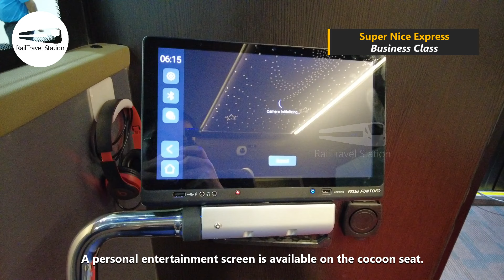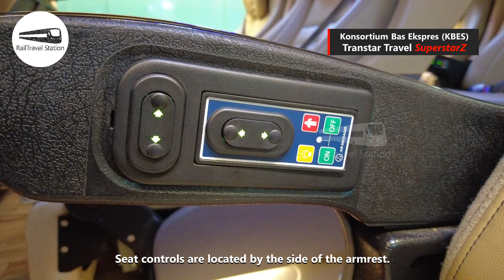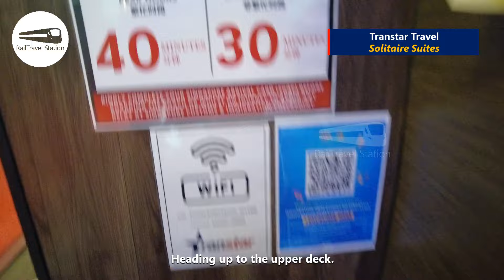TRAVEL MALAYSIA FAIR 2024 EXPRESS BUS EXHIBITION! 🇸🇬🇲🇾🚌 Super Nice, Transtar, WTS Travel, Luxury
Travel Malaysia Fair 2024 is a major travel exhibition held from 11 to 13 October 2024 at Sands Expo & Convention Centre Hall D in Singapore. This event showcases Malaysia's top travel destinations, offering exclusive discounts on tour packages, hotel stays, and other travel-related services. It also features coaches on display, offering visitors a chance to experience the bus before buying their tickets and packages.

Express buses on display in order of line-up includes:
🚌 Super Nice Express
🚌 707-Inc
🚌 Konsortium Bas Ekspres (KBES)
🚌 Transtar Travel
🚌 WTS Travel
🚌 Luxury Coach Service
🚌 Leo City Coach

🇸🇬🇲🇾🚌 Travel Malaysia Fair 2024
📍 Sands Expo & Convention Centre Hall D
📅 Friday, 11 October 2024: 12pm - 9pm
📅 Saturday, 12 October 2024: 10.30am - 9pm
📅 Sunday, 13 October 2024: 10.30am - 9pm

Join the RailTravel Station YouTube membership for exclusive perks and content!

As a member, you'll get:
🚆 Special badges and emojis
🚆 Member-priority replies

00:00 Travel Malaysia Fair 2024
00:28 Super Nice Express Business Class
03:21 707-Inc
04:08 KBES/Transtar SuperstarZ
06:05 Transtar Solitaire Suites
07:53 WTS Travel Platinum Coach
09:04 Luxury Coach "Luxury Redefined"
10:04 Leo City Coach